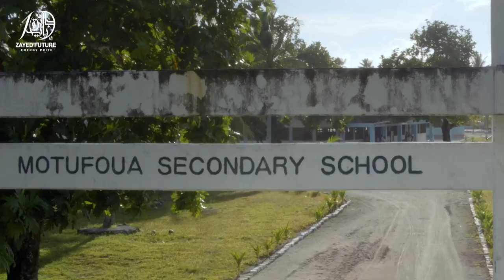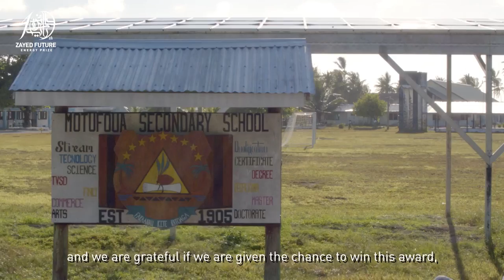2018 Global High Schools Winner - Oceania: Motufoua Secondary School